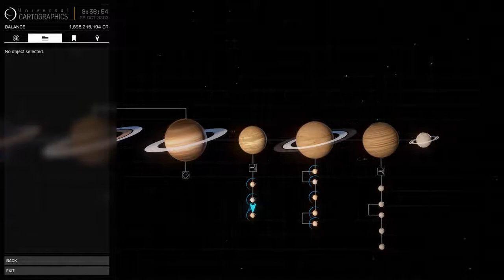Elite: Dangerous Old Geezer looking for Water Geysers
A scenic jaunt to San Tu, seeking geysers. Didn't find any, but did visit a Scientific Installation and landed for some prospecting with a spectacular view. The first moon I visited has Carbon Dioxide Geysers. I've yet to locate any, though.